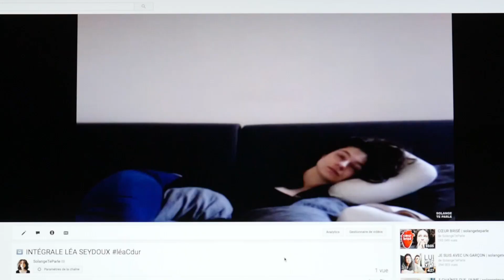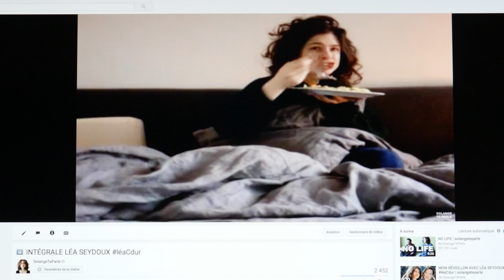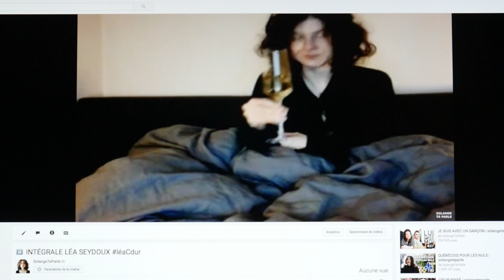LÉAcDUR : LE BILAN | solangeteparle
★ SUIS-MOI ★